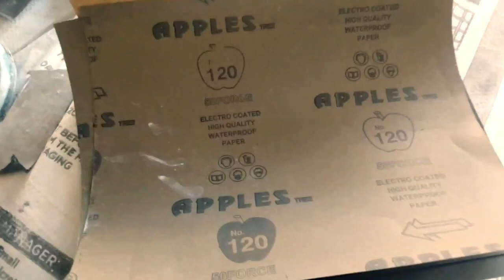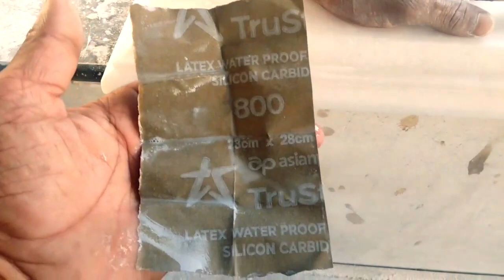स्टेप मोल्डिंग की पॉलिश करने का यह आसन तरीका कोई नहीं जानता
चलिए दोस्तों आज की इस वीडियो में आपको बताने वाले हैं स्टेप मोल्डिंग की पॉलिश करने का यह आसन तरीका हम बताएंगे आज इस वीडियो के अंदर जैसा कि आप स्टेप की पॉलिश करना चाहते हैं और पर आप उसे पर चमक नहीं ला सकते तो इसके लिए आपको जिस वीडियो में बताए गए हर इतिहास को फॉलो करना होगा और उसके हिसाब से आप स्टेप की पॉलिश कर सकते हैं
सबसे अच्छा तरीका ग्रेनाइट राउंड की पॉलिश करने का,टेबल पर ब्राउन पॉलिश करने का आसान तरीका,ग्रेनाइट पॉलिश करने का तरीका,ग्रेनाईट पोलिश करने का तरीका,pop करने का सबसे आसान तरीका,गलता पॉलिश करने का जुगाड़,pop करने का सही तरीका,पेंट पुट्टी करने की सही तरीका,खलिया पॉलिश करने का जुगाड़,ग्रेनाईट पोलिश करने की बट्टीया,गलता की पॉलिश कैसे करें,ग्रेनाइट डिजाइन की पॉलिश कैसे करें,ग्रेनाइट गलता की पॉलिश कैसे करते हैं,ग्रेनाइट राउंड पॉलिश कैसे आसान तरीके से करें,Marble design rj